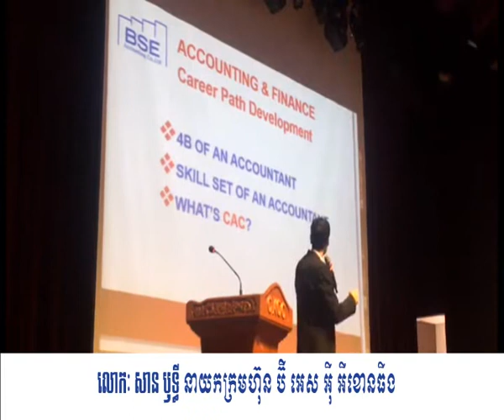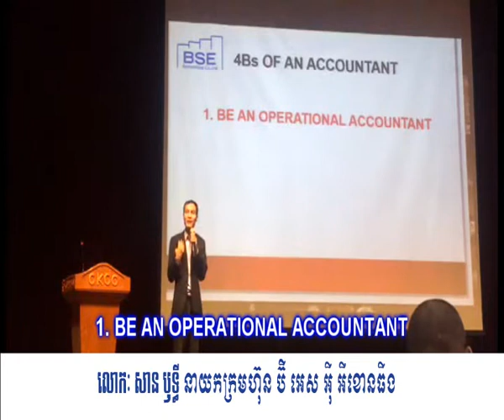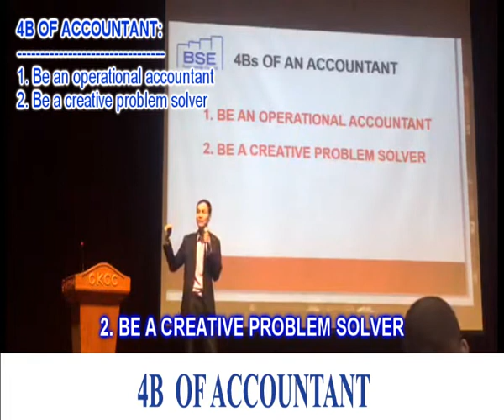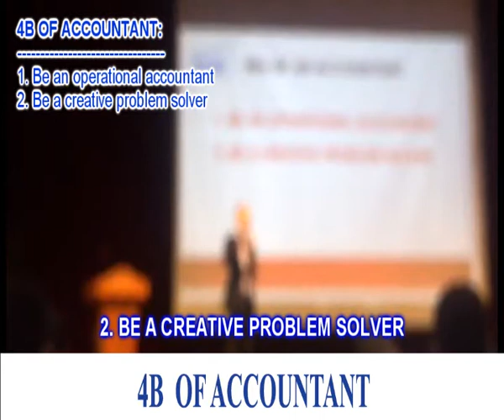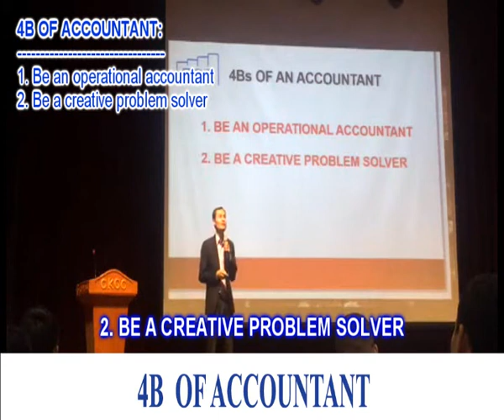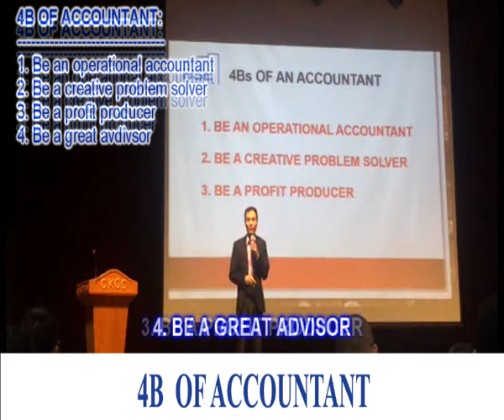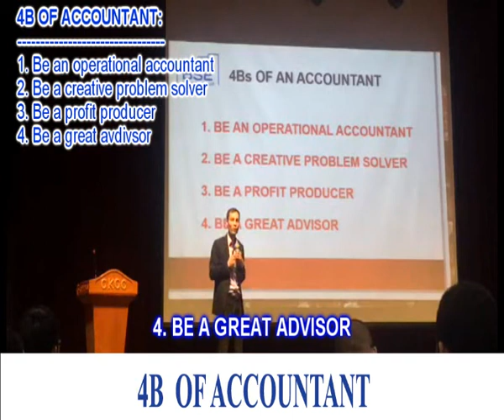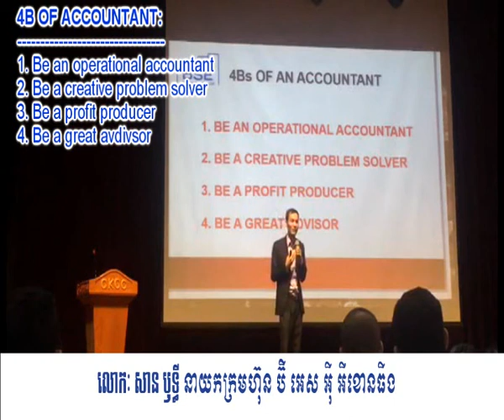អី្វជា 4B​​ of Accountants (CAC) ដោយលោកគ្រួ សានឬទ្ធី (San Rithy)